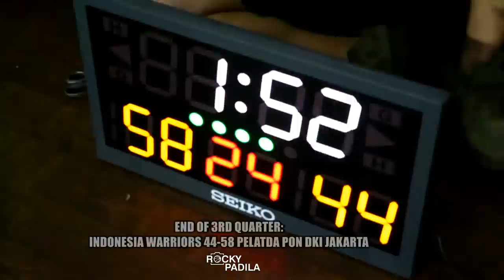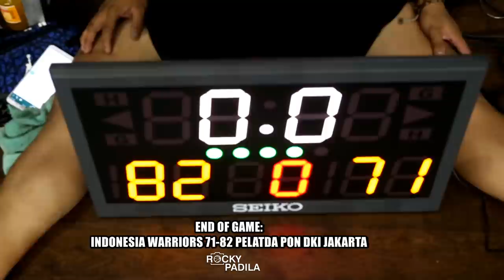Game Highlights: Indonesia Warriors vs PELATDA PON DKI Jakarta (Scrimmage Game)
Game highlights dari pertandingan scrimmage antara Indonesia Warriors melawan PELATDA PON DKI Jakarta.